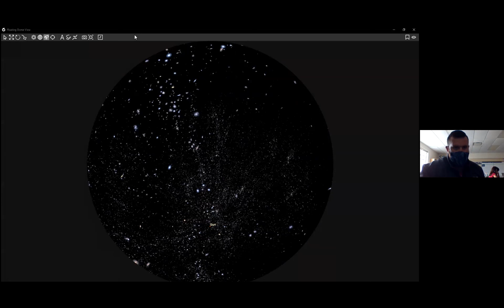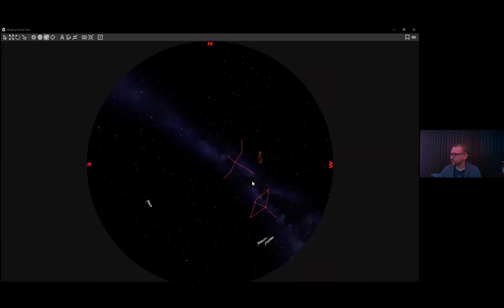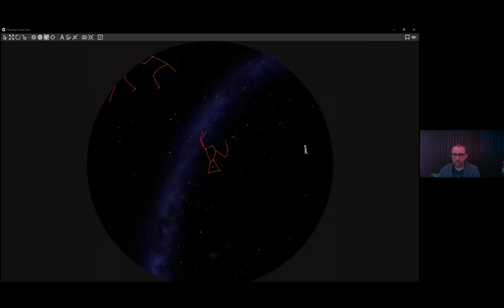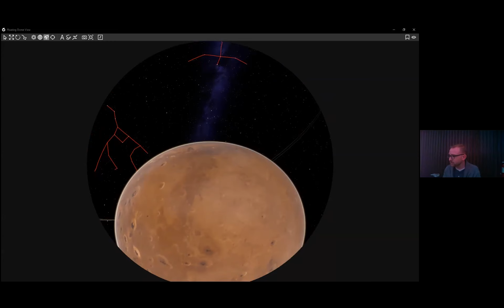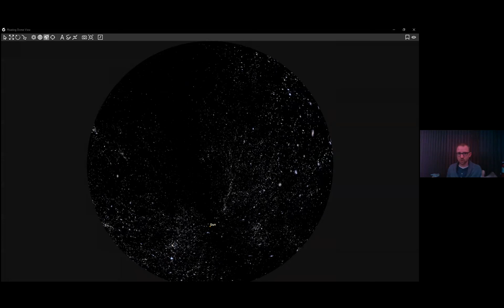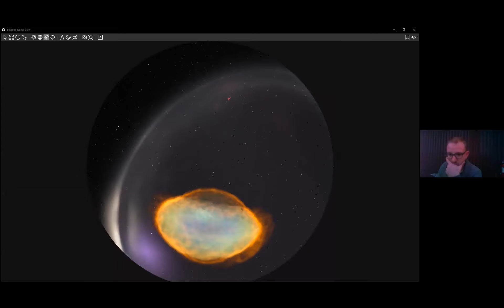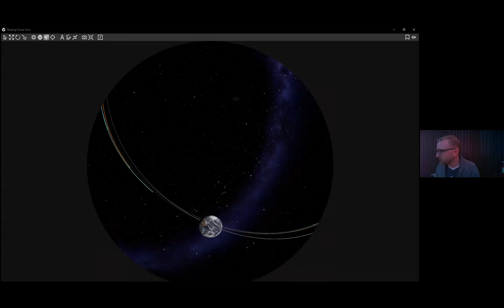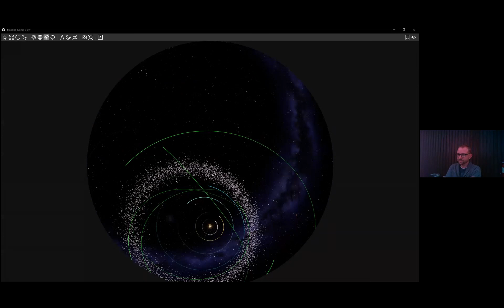Virtual Field Trip - Planetarium